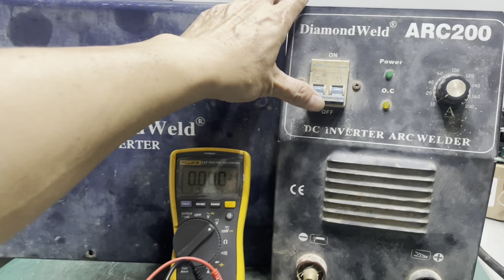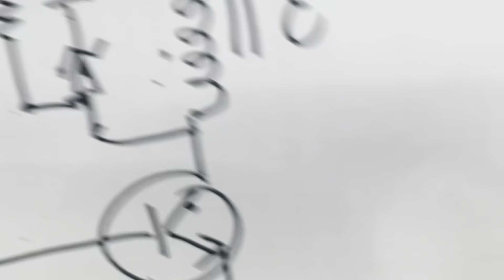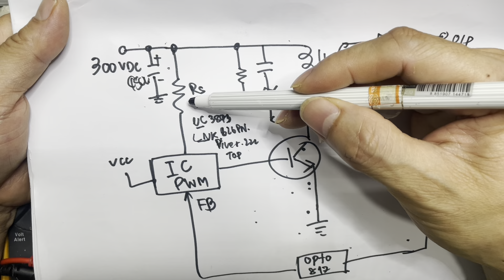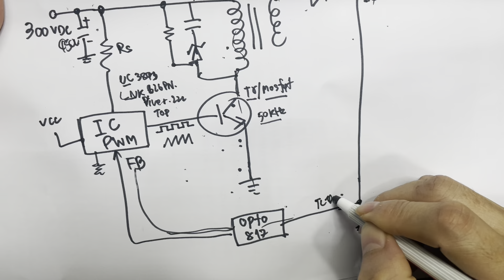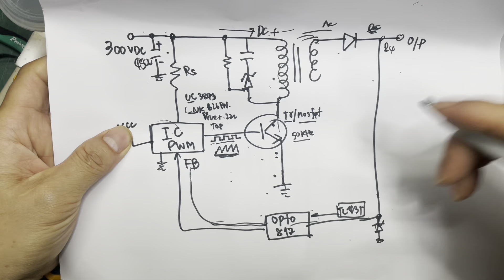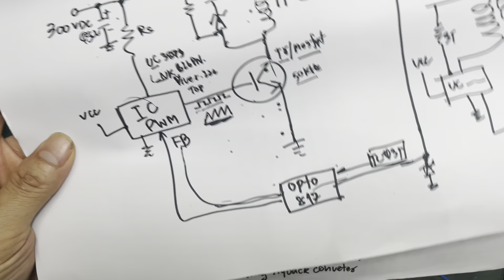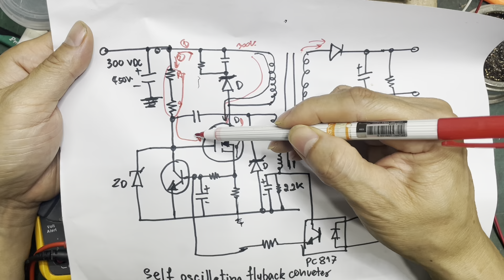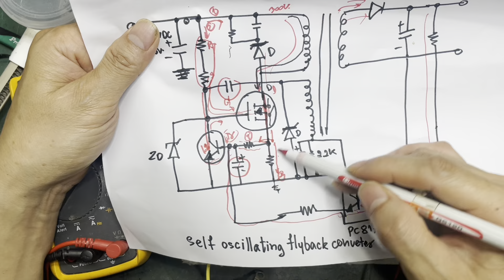Ep1 Diamond Weld ARC200 (ซ่อมภาคจ่ายไฟ)